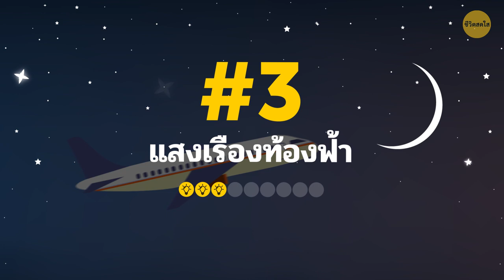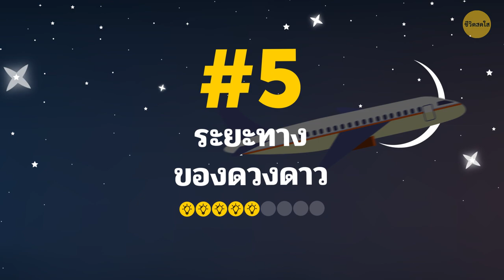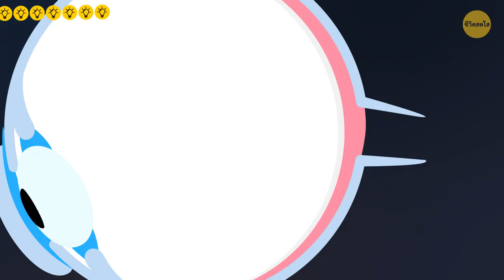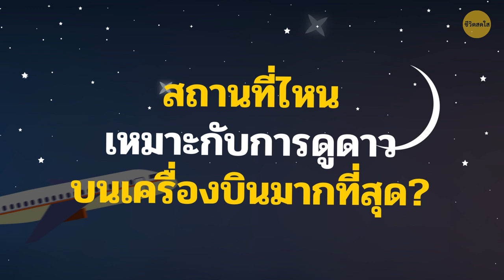ทำไมเราถึงมองไม่เห็นดวงดาวจากบนเครื่องบิน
ถ้าคุณขึ้นเที่ยวบินกลางคืน คุณก็คงอยากจะเห็นวิวที่ชัดเจนและตระการตาของดวงดาวบนท้องฟ้าสินะ! ไม่งั้นเราจะจองที่นั่งติดกับกระจกไปทำไมละ จริงไหม? แต่เมื่อท้องฟ้ามืดลง แล้วคุณมองออกไปข้างนอกหน้าต่าง…ก็ไม่เห็นเจอดาวสักดวงเลย! มันต้องมีอยู่ข้างนอกไม่ใช่เหรอ…นี่มันเกิดอะไรขึ้นกันแน่?? งั้นลองมาดูเหตุผลกันดีกว่า!

คุณรู้หรือเปล่าว่า อย่างมลภาวะทางแสงคืออะไร? เวลาที่คุณบินอยู่เหนือเมืองใหญ่ๆอย่างนิวยอร์ก ลอนดอน หรือโตเกียว แสงดาวจะโดนกลบโดยแสงไฟจำนวนมากของเมืองเหล่านี้ มันอาจจะฟังดูบ้าบอ แต่แสงไฟที่สร้างขึ้นโดยมนุษย์เนี่ยแหละ สามารถที่จะกันแสงของดาวหลายล้านดวงได้นะ เพราะดาวนั้นมันห่างไกลจากเรามากกว่าเมืองพวกนี้มาก!

TIMESTAMPS:
แสงไฟในห้องโดยสาร 0:24
มลภาวะทางแสง 0:56
แสงเรืองท้องฟ้า 1:23
ดวงจันทร์และแสงของมัน 1:53
ระยะห่างของดวงดาว 2:15
ชั้นบรรยากาศแปรปรวน 2:51
จอตาของคุณ 3:35
เราไม่สามารถมองเห็นตอนกลางคืนได้ 4:09
กระจกของคุณ 4:44
🌟 ทำยังไงถึงจะเห็นดวงดาวจากเครื่องบินของคุณ 🌟 5:54